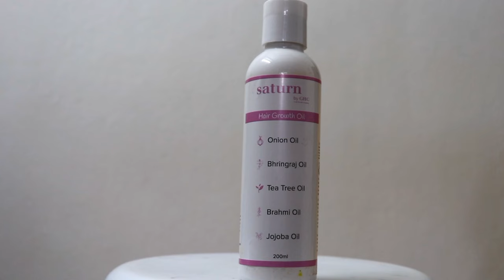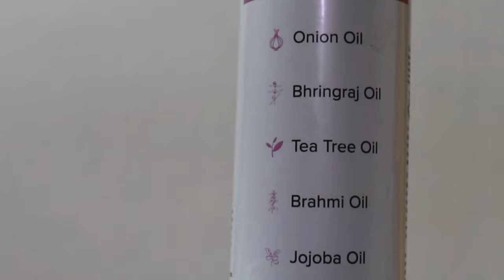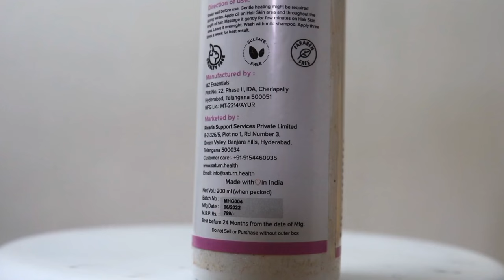Saturn By GHC Hair Growth Oil Review / क्या ये Hairfall को Reduce करता है? MUST WATCH BEFORE BUYING